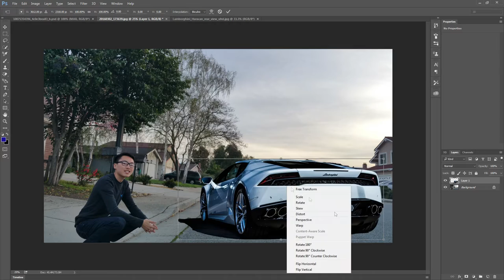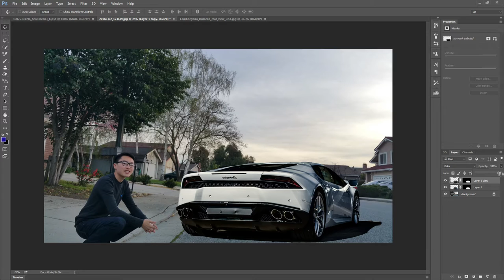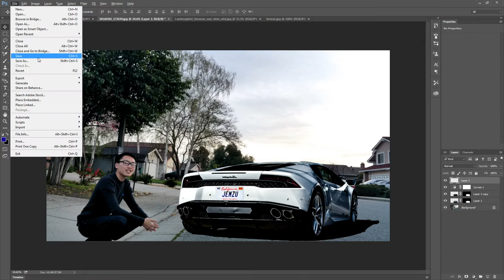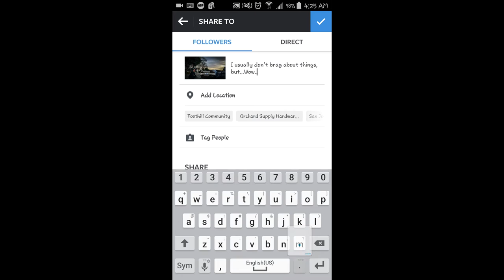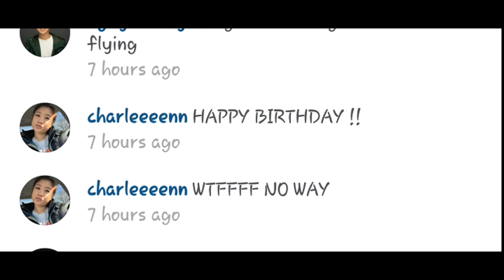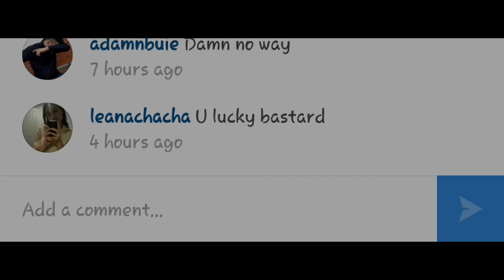Ultimate Instagram Prank/Guide [How to Troll Your Friends Properly]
So yeah..I guess you guys can call me a troll. I'm so sorry to the people I have pranked in this video xD. Thanks for the great reactions!

INSTAGRAM: itsjemz . It would be funny if this picture becomes big and has a lot of likes.